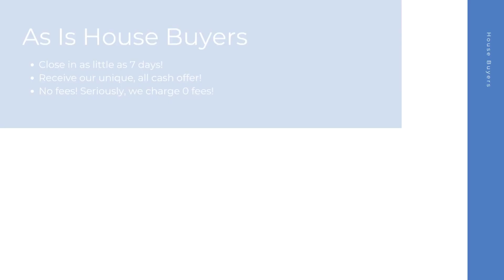House Buyers Stewartstown Pennsylvania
At House Buyers, we are fast house buyers and are interested in houses, townhouses, condos, and many other properties in Stewartstown PA. Repairs are not needed because we purchase homes as-is! Connect with our cash house buyer team for your all cash offer and get started today! We look forward to hearing the details of your property.

Cash House Buyers Stewartstown PA

House Buyers In My Area Stewartstown PA

Cash House Buyers Near Me Stewartstown PA
We are known as one of the best online house buyers Stewartstown PA!

Here at House Buyers, we put the sellers needs first. We have helped many home sellers across Stewartstown PA since 2013 sell their homes fast. As fast and easy house buyers, our team here at House Buyers can't wait to connect with you and create an all cash offer for your house.

Local House Buyers:

Stewartstown, PA

House Buyers Knows About:
house buyers Stewartstown PA
house buyer Stewartstown PA
house buyers near me Stewartstown PA
cash house buyer Stewartstown PA
best online house buyers Stewartstown PA
local house buyers Stewartstown PA
house buyers for cash Stewartstown PA
house buyers cash Stewartstown PA
online house buyers Stewartstown PA
cash house buyer near me Stewartstown PA
as is house buyers Stewartstown PA
simple house buyers Stewartstown PA
cash house buyers reviews Stewartstown PA
fast and easy house buyers Stewartstown PA
fast house buyers Stewartstown PA
house buyers website Stewartstown PA
quick house buyer Stewartstown PA
house buyers fast Stewartstown PA
cash home buyers near me Stewartstown PA
home buyers near me Stewartstown PA
cash home buyers Stewartstown PA
home buyers Stewartstown PA
as is home buyers near me Stewartstown PA
home buyers in my area Stewartstown PA
cash home buyers in my area Stewartstown PA
cash home buyer Stewartstown PA
home buyer near me Stewartstown PA